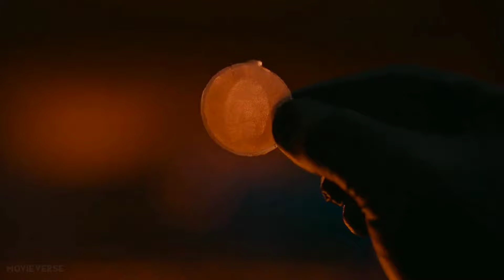Scott Stealing the Suit Scene | Ant-Man (2015)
Scott Stealing the Suit Scene in Hindi - Ant-Man.

Ant-Man (2015)▪️Armed with the astonishing ability to shrink in scale but increase in strength, con-man Scott Lang must embrace his inner-hero and help his mentor, Dr. Hank Pym, protect the secret behind his spectacular Ant-Man suit from a new generation of towering threats. Against seemingly insurmountable obstacles, Pym and Lang must plan and pull off a heist that will save the world.

Staring▪️Paul Rudd, Evangeline Lilly,Michael Douglas, Michael Peña, Judy Greer, David Dastmalchian, Corey Stoll, Chris Evans, Anthony Mackie, Etc.

Director: Peyton Reed

Based on: Ant-Man; by: Stan Lee; Larry Lieber; Jack Kirby

Worldwide Box Office: $519.3 million

Domestic Box Office: $180.2 million

Credits: Disney (2015)